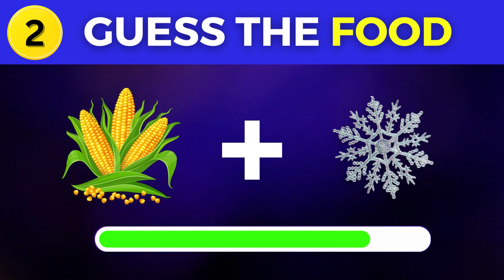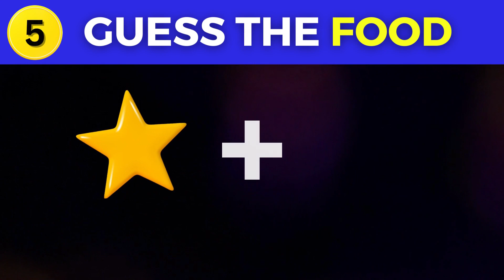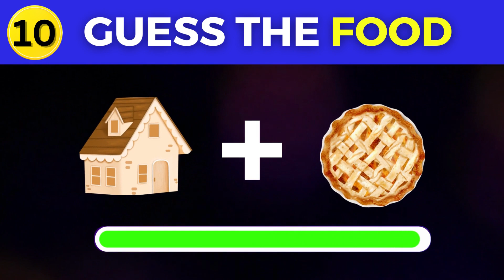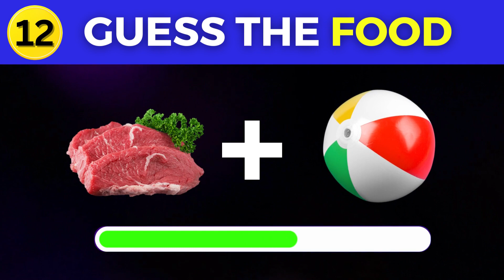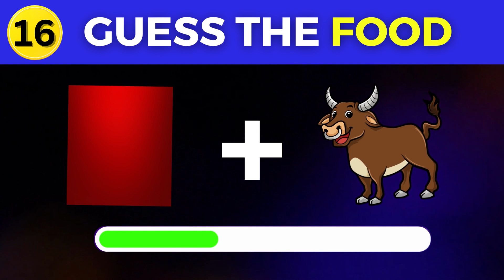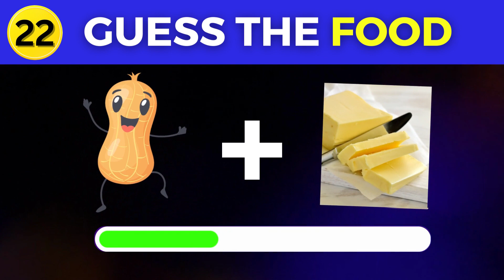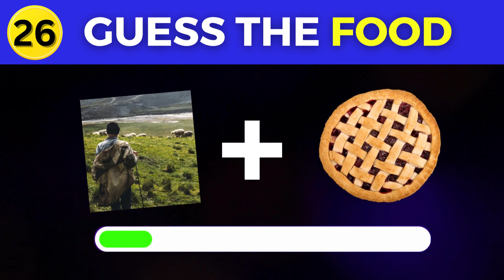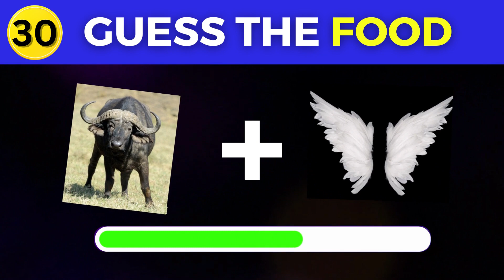Can You Guess the Food Name? Test Your Food Knowledge Now!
Welcome to our fun and challenging  Food Quiz! In this video, we present you with a series of emoji and picture clues, and it's your job to guess the delicious food names they represent. Get ready for a tasty brain workout!

How to Play:

Watch the video and examine the clues closely.
Comment your guesses below and see if you can crack the emoji code.
Test your food knowledge and see how many you can get right. Don't worry if some are tricky; it's all in good fun!

Challenge your friends and family to see who the emoji food master is among you. Can you guess them all?

Let's dive into the world of emoji food puzzles and see who the ultimate foodie emoji detective is. Good luck and happy guessing!